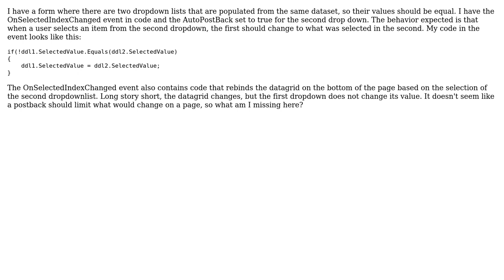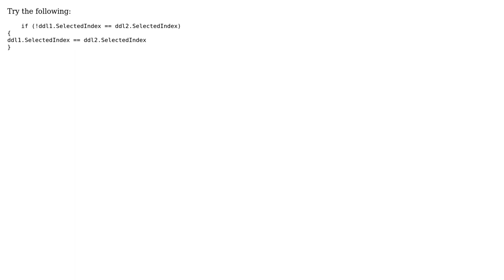Linking two dropdown lists together not working (2 Solutions!!)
Linking two dropdown lists together not working

With thanks & praise to God, and with thanks to the many people who have made this project possible! | Content (except music & images) licensed under CC BY-SA | Music | Images & others | With thanks to user Yehuda Broderick user Raab user P Goupil and the Stack Exchange Network Trademarks are property of their respective owners. You are responsible for your own actions.